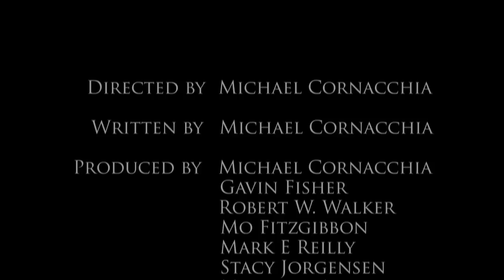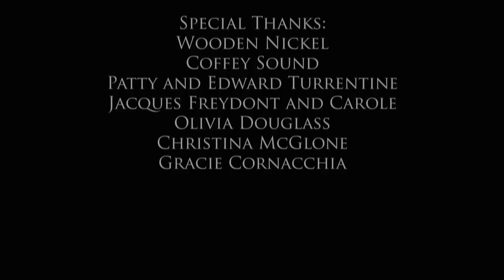"The Pacellis" - Episode 2: Clean Up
Gabriel and his cousin, Needles, wash up after their "interrogation" of the unknown assailant. Gabriel is disappointed that the assailant died before they could find out "who he was workin' for." Needles assures him that he'll get to the bottom of it. Amos shows up to make sure Gabriel is okay. Gabriel assures him he's fine and that, "George is the one who got it." Gabriel and Amos are surprised by the bloody, battered unknown assailant as he belly flops into Gabriel's pool.

Cornfather Pictures in association with Walker/Fitzgibbon TV  Film present "The Pacellis" starring Michael Cornacchia Mark Kelly Alex Monti Fox David Folsom and Scott Mullin co-producers Tannis Turrentine Matthew Shaffer Mickey Meyer music by Zack Ryan edited by Robert W. Walker director of photography Gavin Fisher produced by Michael Cornacchia Gavin Fisher Robert W. Walker Mark E Reilly Stacy Jorgensen written and directed by Michael Cornacchia